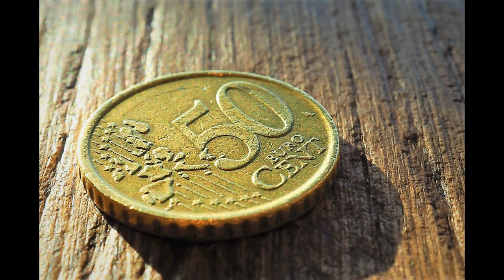Câu chuyện về một đồng tiền| Quà tặng cuộc sống| Bình yên TV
Câu chuyện thú vị lúc còn bé này cùng với lời dặn của mẹ, khắc thật sâu trong trí nhớ tôi. Sau khi trưởng thành, đoạn kinh nghiệm này thỉnh thoảng lại nhắc nhở tôi nếu dùng phương pháp không thành thật sẽ nhận được điều không nên nhận, lương tâm sẽ vĩnh viễn không bình an.